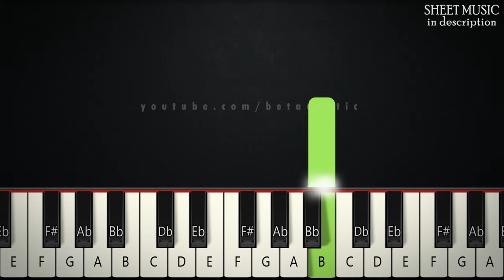Sweden - Minecraft | SLOW BEGINNER PIANO TUTORIAL + SHEET MUSIC by Betacustic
🌟Song Key: b minor

In this piano tutorial you can learn HOW TO PLAY "Sweden" by Minecraft, SLOW BEGINNER version

🌟Gear:
Yamaha DGX-660B
The Maverick, The Grandeur (Native Instruments)
Synthesia
PC